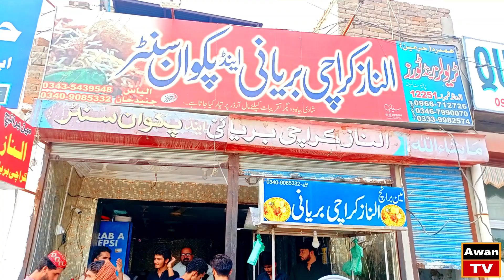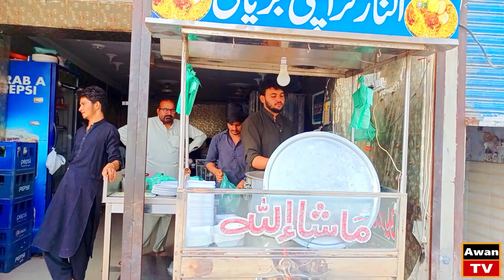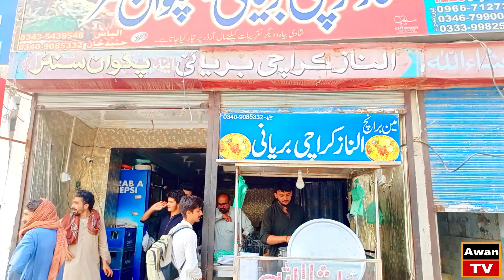Number one in taste and quality Alnaaz Karachi Biryani | Dera Ismail Khan ✅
ذائقہ اور معیار میں نمبر ون النا کراچی بریانی، ڈیرہ اسماعیل خان ✅